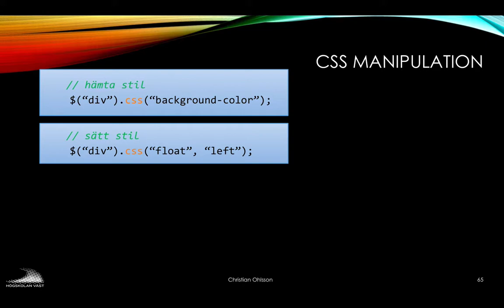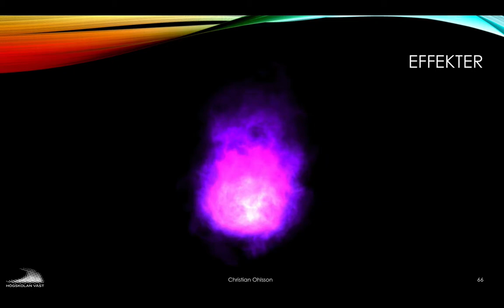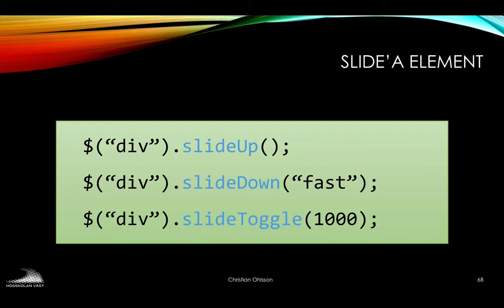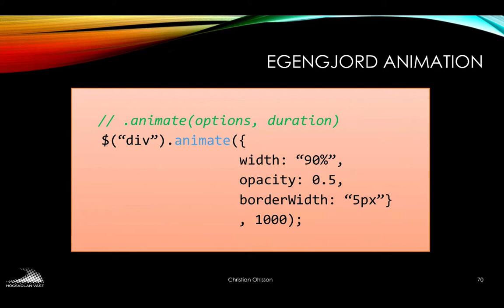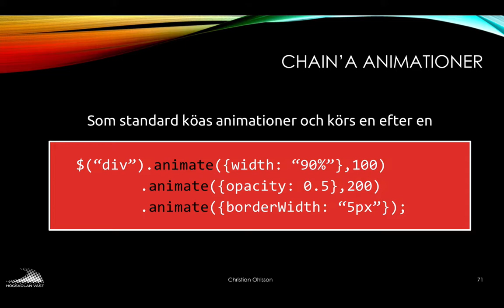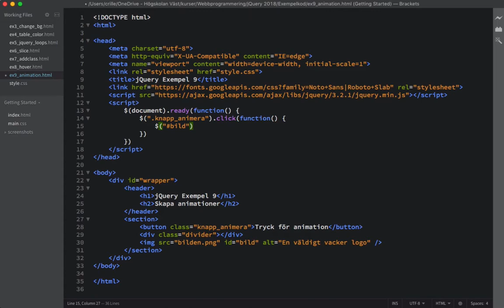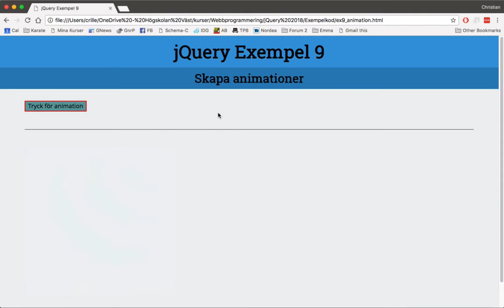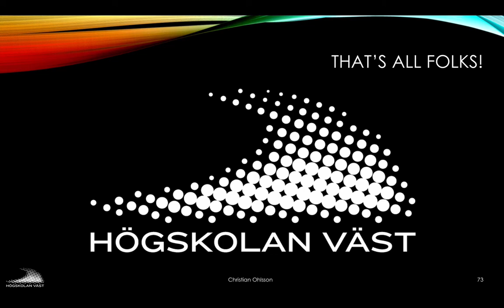jQuery_09_CSS manipulation